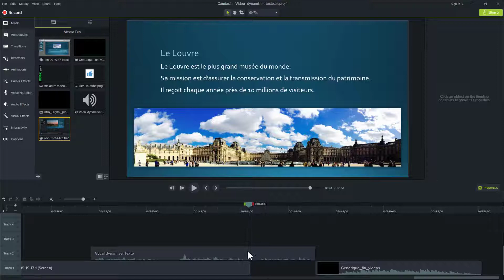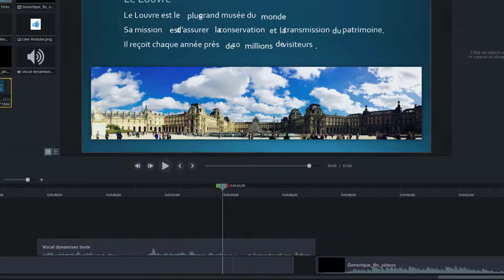CAMTASIA 8 et 9 - Faire un arrêt sur image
Dans cette vidéo, je vous présente comment effectuer un arrêt sur image à partir d'une vidéo, dans Camtasia 8 et 9 (même méthode pour les deux versions).
Pas besoin de faire de capture d'écran, la solution est beaucoup plus simple et rapide !

Bonne vidéo !

Pour suivre les actu de la chaîne